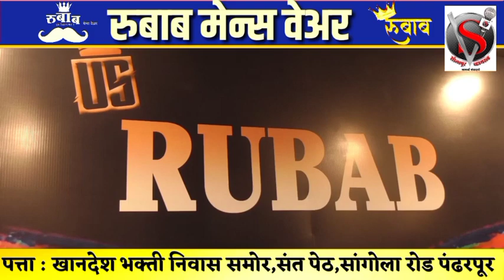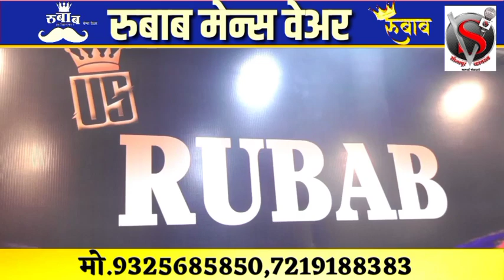ब्रेकींग : आंबेडकर जयंती मिरवणूक ही डॉल्बी लावूनच निघणार ; बुधवारी पोलीस प्रशासनाच्या विरोधात आंदोलन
ब्रेकींग : आंबेडकर जयंती मिरवणूक ही डॉल्बी लावूनच निघणार ; बुधवारी पोलीस प्रशासनाच्या विरोधात आंदोलन,राजाभाऊ सरवदेंचा एल्गार,सरवदे उतरणार रस्त्यावर